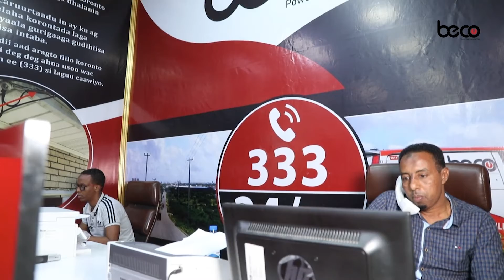Kulayada Barashada Culuumta Saxafadaa ee Kaah ayaa waxaa ka qalin jabiyay 120 arday